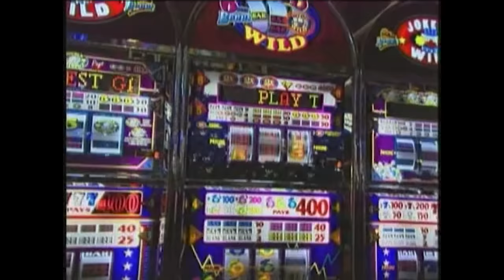Recordando Los Años Maravillosos SHOW COMPLETO Rogelio Ramos Comediante Lo Mejor Del Stand Up Comedy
ESPECIAL Recordando Los Años Maravillosos SHOW COMPLETO Rogelio Ramos Comediante Lo Mejor Del Stand Up Comedy 2023

¡Hola! Bienvenidos a mi canal de YouTube, el día de hoy le comparto mi ESPECIAL DE COMEDIA grabado hace muchos años en la ciudad de las vegas, disfruten conmigo este gran show de comedia y recordemos los años maravillosos. Muchas gracias por su apoyo y no olviden compartir!